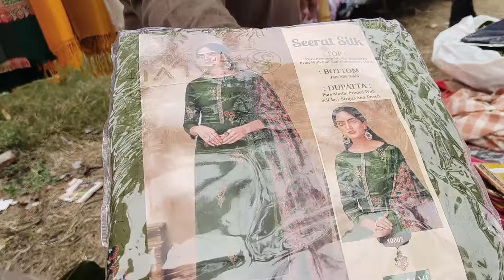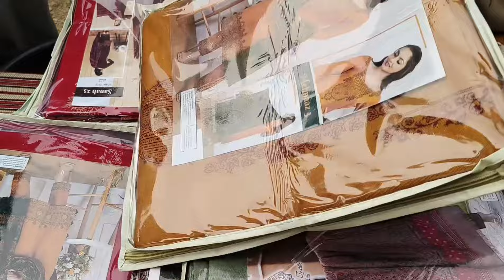(शुक्र) Friday Market Chandigarh | Pakistani,valvet, बनारसी सब मिलेगा | 2024 Trending suits , Sec 20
Hello dosto welcome to my channel.Aaj apko Friday bazar ka latest winter our heavy partywear suits ka collection dikhaya gya hai , jisme apko Pakistani,valvet high quality, party wear, designer suits milenge at cheapest price
                This is one of tha most popular market in sector 20 A Chandigarh, and famous for clothes, like suits ,here you can find all fabrics for suits and heavy designer,party wear and trending suits at very low price in compare to other markets .

so , for best and cheapest price this market is known, must visit here ,this is weekly market and that's Friday Market.
Best place for suits shopping, bridal designer suits , heavy duptta, Pakistani suits, Karachi designer suits, diable clothes also ..

address...👇👇👇👇👇👇

Near Jama Masjid  sector 20 A Chandigarh

time. ,👇👇👇

10 AM TO 05 PM  ONLY FRIDAY

keywords.

Pakistani designer suits
latest 2024Heavy suits
Heavy duptta, Pakistani valvet suits
banarasi suits
banarasi saree in Friday Market
Friday market Chandigarh
Friday market latest video YouTube
Jama Masjid sector 20
Chandigarh Friday market latest video 2024
Chandigarh Friday market
shukar Bazaar Chandigarh
Chandigarh shukar Bazar
weekly market Chandigarh
Chandigarh weekly market
Friday Market sector 20
20 A sector Friday market Chandigarh
jumma market Chandigarh
jumma market sector 20 A
kapda Market Chandigarh
suito ki Mandi market Chandigarh
Best market for ladies
suit market Chandigarh
famous market in Chandigarh for suits
party wear suits for women in Chandigarh
winter collection in Chandigarh
winter collection in Vishal mega Mart
sector 22 market in Chandigarh
famous ssashatri market in Chandigarh
weekly market in Chandigarh
Chandigarh ki best market for ladies
karvachaut shopping market for ladies
best place for ladies collection
suits ki sabse best market
Chandigarh ki best Market for suits
ladies special winter collection in Friday
 market Chandigarh
Himalayan market for winter collection
best market in cheapest price
Silk, dola silk jorget suits, cotton suits ...in Friday market
Chandigarh ki biggest suit Mandi
suit Mandi in Chandigarh for ladies
ladies k liye biggest suit Mandi
suito ki sabse badi market
best price market in Chandigarh for suits
new year collection at best price
tour and travel Chandigarh